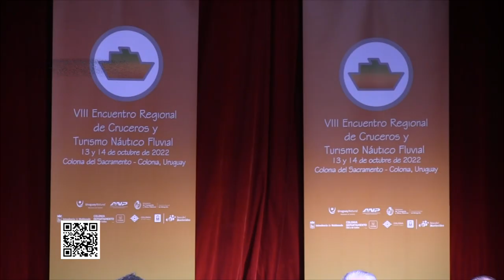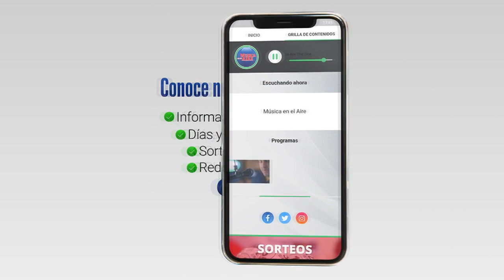Se realizó en Colonia el VIII Encuentro Regional de Cruceros y Turismo Náutico Fluvial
En la próxima temporada de cruceros se estima que llegarán casi 200 cruceros a Montevideo y Punta del Este con un promedio de 2500 personas en cada buque.

Autoridades de Turismo, de Puertos, Armadores y Operadores turísticos se reunieron para impulsar en forma conjunta desde el sector público y privado el desarrollo del Turismo de Cruceros y Náutico Fluvial de la Región. Las autoridades de la Administración Nacional de Puertos manifestaron que esta temporada de cruceros superá la de 2019 y adelantaron que se pretende trabajar para que el Departamento de Colonia pueda recibir cruceros en los próximos años.

El Ministro Interino de Turismo Remo Monzeglio manifestó que este año llegarán a Uruguay unos 200 cruceros a Montevideo y Punta del Este y fue optimista de que pronto puedan llegar también a Colonia.

Testimonios:

Dr. Juan Curbelo | Presidente de ANP
Remo Monzeglio | Ministro Interino de Turismo